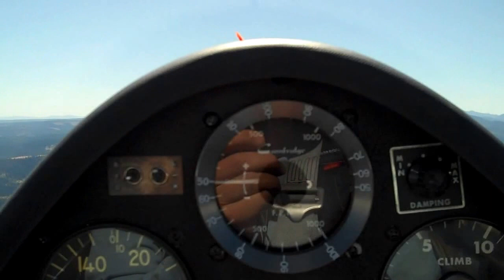Ridge Soaring above Hood River, OR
Lots of volcanoes. From right to left, Mt. Adams, Mt. Rainier, Mt. St. Helens, Mt. Hood, and just a tiny piece of Mt. Jefferson. Columbia River below.

Not a particularly strong day, but very pretty.